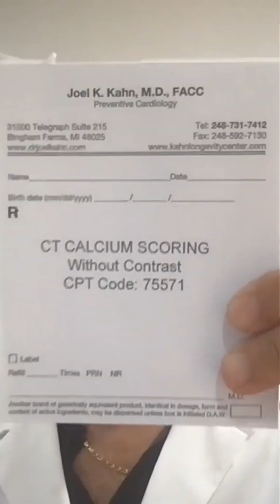Menopause Cardiac Risk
Many think hormones just decline with age, but it’s more complex. Hormones play a big role in heart health.

So, if you’re experiencing symptoms, don’t ignore them. Get evaluated. A simple test like a coronary artery calcium CT scan can be a game-changer. Let’s take charge of our health, one step at a time.